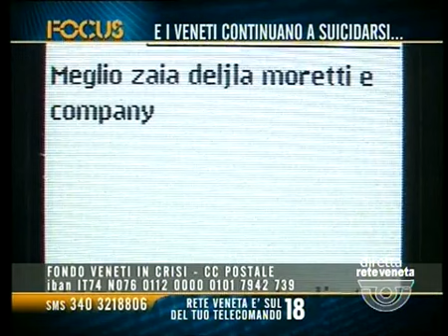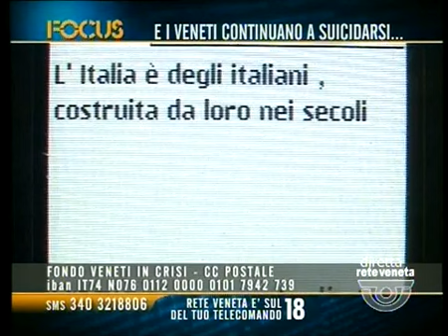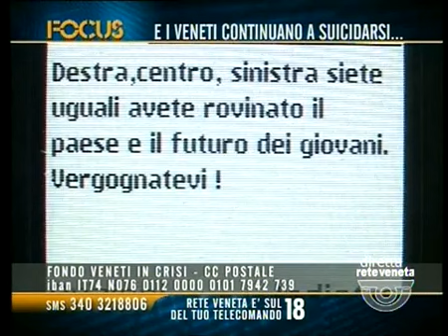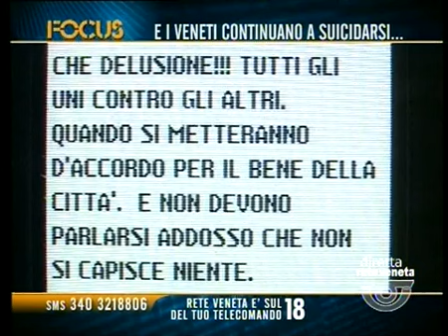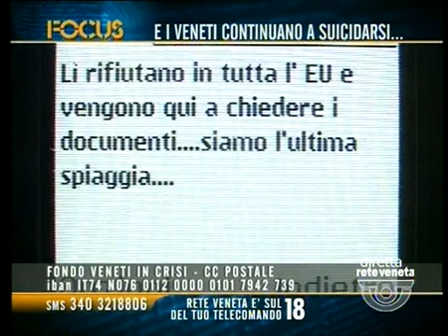FOCUS - I VENETI CONTINUANO A SUICIDARSI... (mercoledì 13 gennaio 2016 ore 22.37)